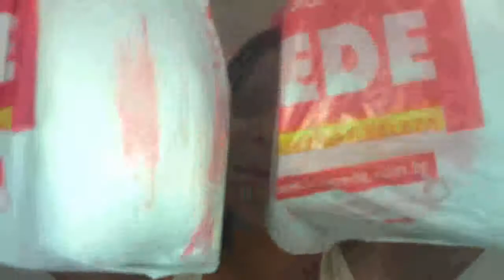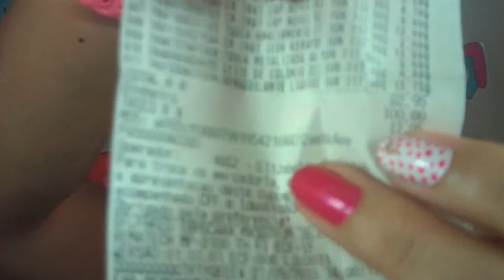Comprinhas da Lili Bonita parte 2